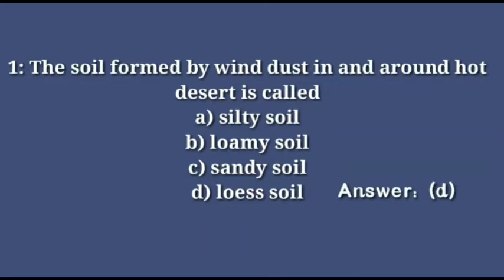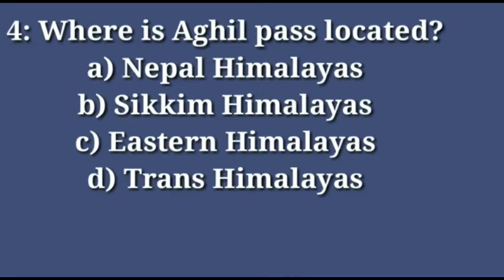Geography quiz || 10 important Questions of geography || GK TV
Please do comment like share and Subscribe to GK TV for more informative content and educational contents and also do press the bell icon to stay notified when ever we upload a new video .

GK_TV TEAM for more educational videos and much more interesting and informative contents 🙏🙏🙏🙏